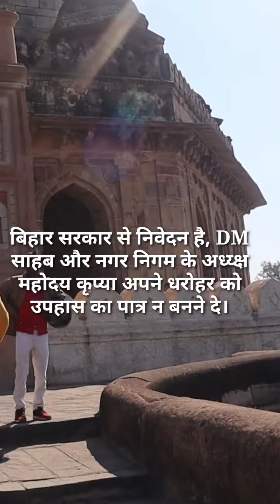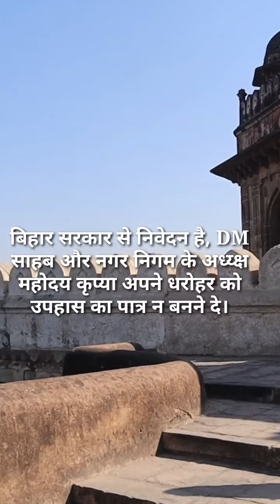Sasaram SherShah Suri का मकबरा के इतिहास के साथ खिलवाड़ क्यों कर रहे हैं अधिकारी। Public Platform।